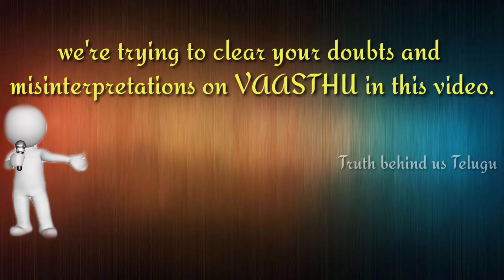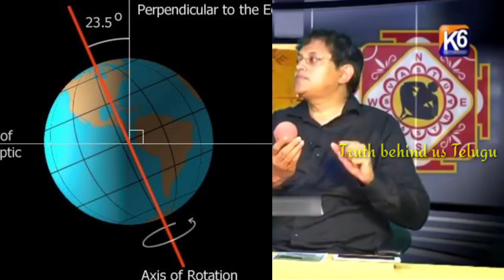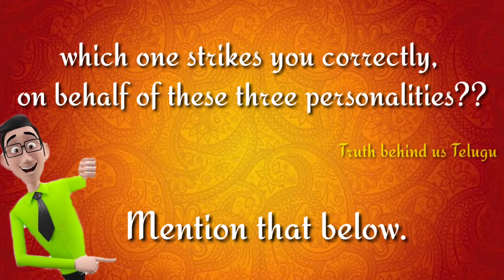VAASTHU FAKE (or) REAL? || Let's find out! ||TRUTH BEHIND US TELUGU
In this era, so many people are confused with Baba's, astrologers and vaastu pandits.

In this video I've selected three famous characters, they were giving different ideologies on vaastu.

The person who are watching this video you can get clarity at the last time I think.